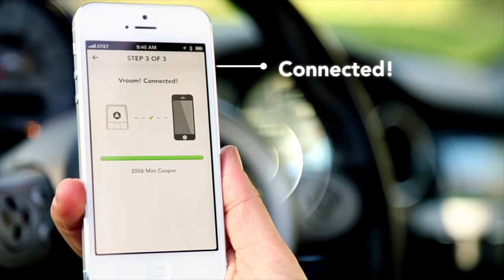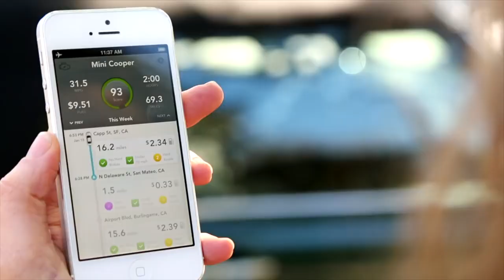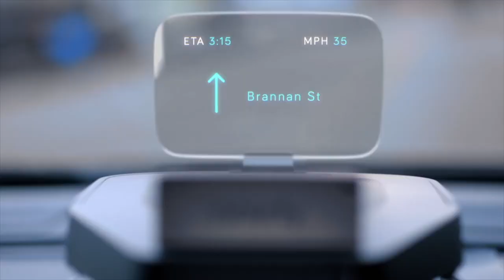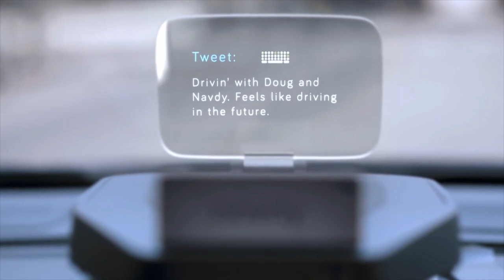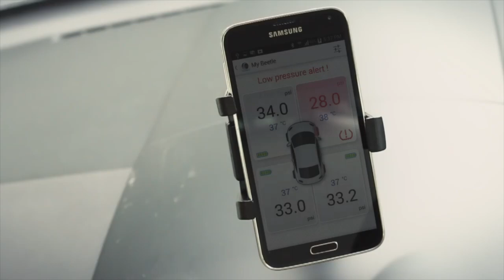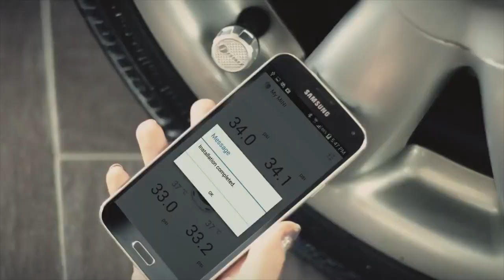5 MUST HAVE CAR GADGETS ON AMAZON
WELCOME TO TODAYS EPISODE IS 5 MUST HAVE CAR GADGETS ON AMAZON.

GADGET LIST

**USA**
1. AUTOMATIC
AUTOMATIC PRO GOLD
2. ICESCREEN
3. NAVDY
4. BRUSH HERO
5. FOBO TIRE

**CANADA**
1. AUTOMATIC
AUTOMATIC PRO GOLD
2. ICESCREEN
3. NAVDY
4. BRUSH HERO
5. FOBO TIRE